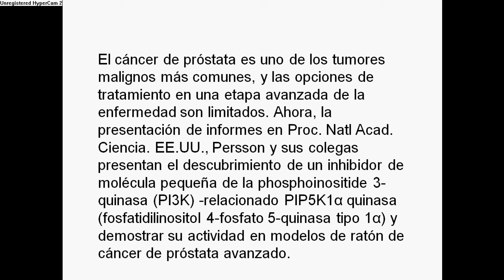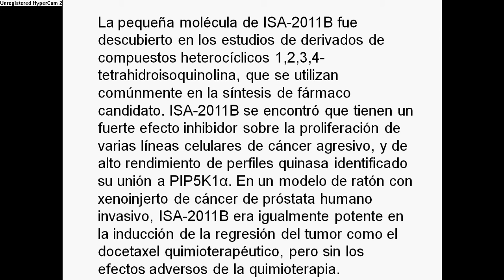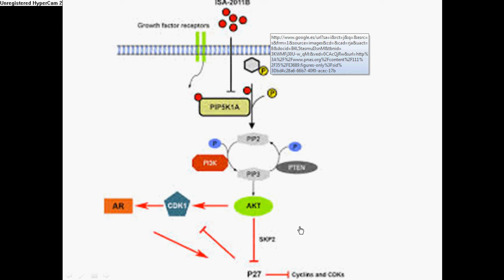NUEVA MOLECULA CONTRA EL CANCER DE PROSTATA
CANCER DE PROSTATA, ISA 2011B, XENOINJERTO,